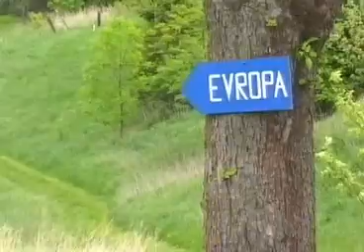Strana zdravého rozumu - Hošánku, hošánku, dej si bacha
To bylo slibů před referendem! A teď? Zdražování! Volte jedničku mezi stranami.